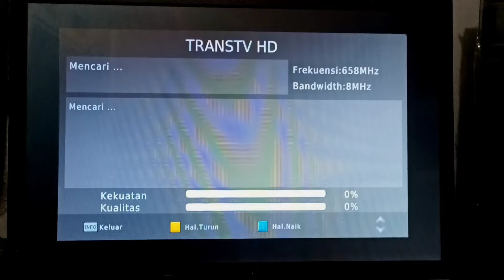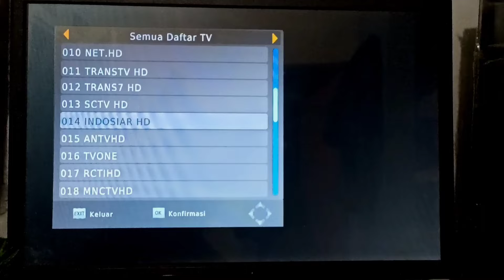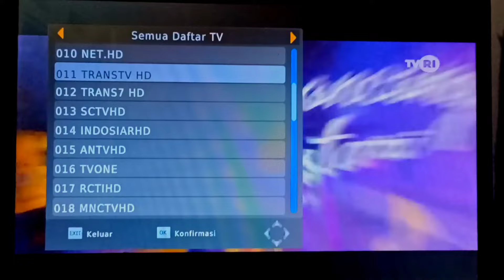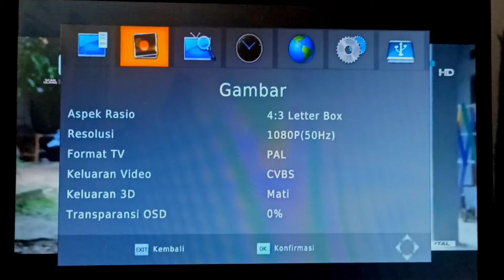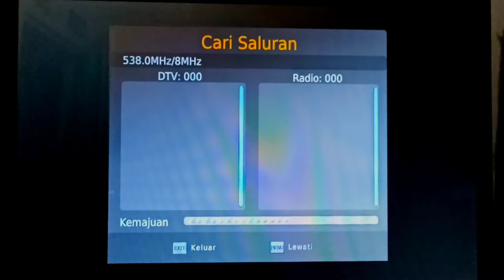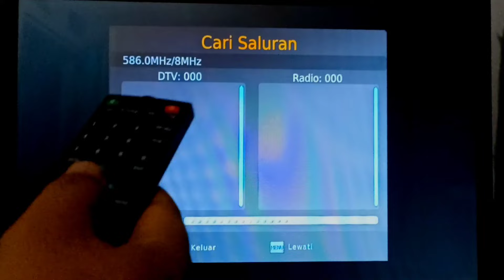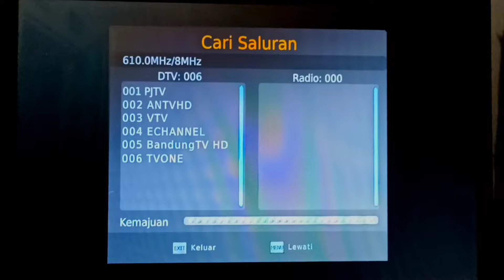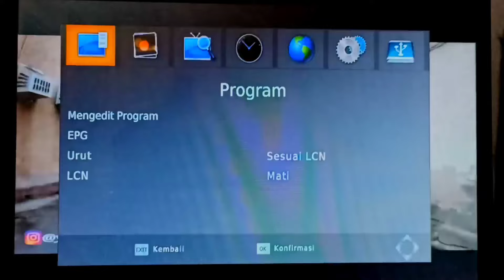Cara Mencari Channel TV Yang Hilang Di Set Top Box Yang Benar dan 100% Berhasil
Cara Mencari Channel TV Yang Hilang Di Set Top Box Yang Bebar dan 100% Berhasil
Cara Mencari Siaran TV Yang Hilang Di Set Top Box dan Tv yang sudah suport dvb t2.

Trans Tv dan Trans 7 Tidak Ada Di TV Digital karena Sinyal hilang Berubah Frekuensi sesudah Analog switch off,
Di vidio ini saya akan mencoba mencari siaran yang hilang atau tidak ada sinyal menggunakan set top box.

cara mencari siaran tv digital mnc group
cara mencari siaran tv digital trans 7
cara mencari siaran tv digital trans tv
cara mencari siaran tv digital indosiar,
 cara mencari siaran tv digital sctv,